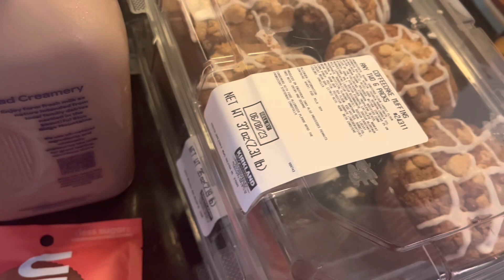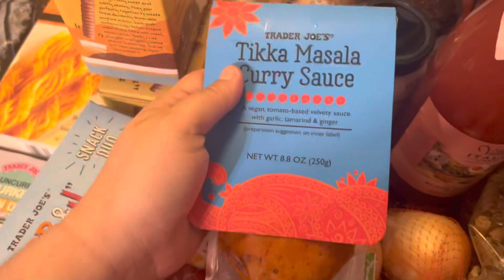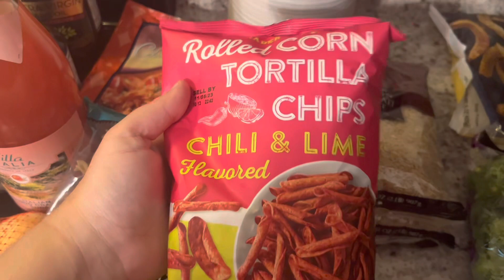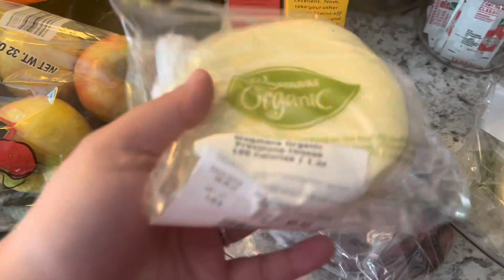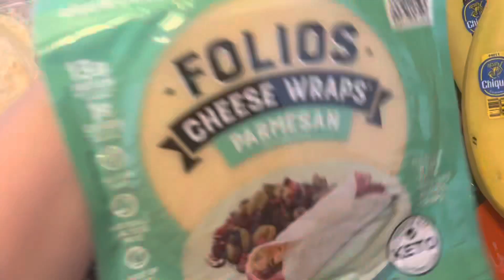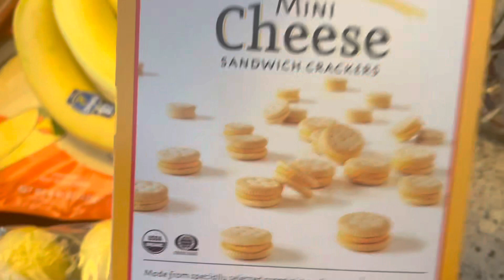Trader Joe’s Grocery Haul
Hey y’all, so I had to go to the store on 2 different days, one day I went with my sister and I then went the next day with my husband. I realized we would be having our cousin over to spend the weekend so I went back to get more food. Then the boys decided to make a boys trip and just go down with my husband to my in laws to spend the weekend with our cousin. So here a grocery haul!
Also we have been going artificial dye free so we have been really checking labels and working hard to buy foods without artificial dyes in them so my grocery hauls are going to start looking a bit different then how they used to look.
We are also trying to pick healthier options and make better choices for our diets.